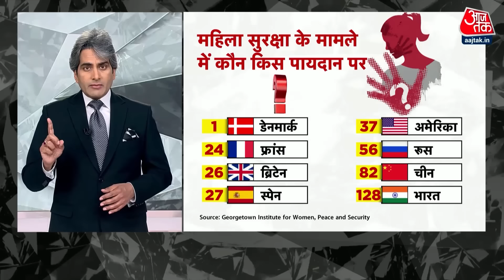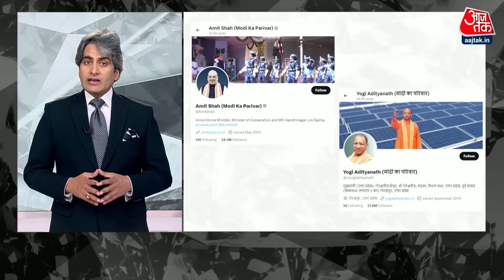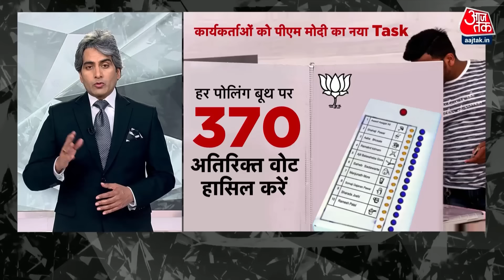Black And White Full: लालू यादव को जवाब देकर PM ने दिया 2024 का नारा! | Election | Sudhir Chaudhary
प्रधानमंत्री नरेंद्र मोदी ने तेलंगाना से आरजेडी चीफ लालू प्रसाद पर पलटवार करते हुए कहा कि मेरे परिवार को लेकर मुझ पर निशाना साधा. लेकिन, अब पूरा देश बोल रहा है कि मैं हू मोदी का परिवार. पीएम मोदी के नारे के तुरंत बाद केंद्रीय मंत्री अमित शाह, नितिन गडकरी, बीजेपी अध्यक्ष जेपी नड्डा ने अपने सोशल मीडिया पर प्रोफाइल नाम बदल लिया है.

झारखंड के दुमका में शुक्रवार की रात स्पेन की महिला टूरिस्ट के साथ साथ गैंगरेप की जो घटना हुई है उसने पूरे देश को हिला कर रख दिया है. तीन युवकों को इस मामले में गिरफ्तार किया जा चुका है. अब गैंगरेप की पीड़िता ने वारदात की जो हॉरर स्टोरी (आपबीती) सुनाई है वो रोंगटे खड़े कर देने वाला है.

दिल्ली के मुख्यमंत्री केजरीवाल ने कहा कि मैंने बड़ा बेटा या भाई बनकर ख्याल रखने की कोशिश की है. माताओं और बहनों के लिए बड़े ऐलान किए हैं. जब महिलाओं के हाथों में पैसा आएगा, तभी वो सशक्त महसूस करेंगी. दिल्ली में अब 18 से अधिक उम्र की महिलाओं को उनके बैंक अकाउंट में एक हजार रुपये मिलेंगे.

Chapters:

00:00 Story 1- Jharkhand Spanish Lady Gang Rape
19:56 Story 2- Modi Ka Pariwar
26:55 Story 3- BJP First Candidate List
39:32 Story 4- Delhi Budget
44:35 Story 4-  Mouth Freshener